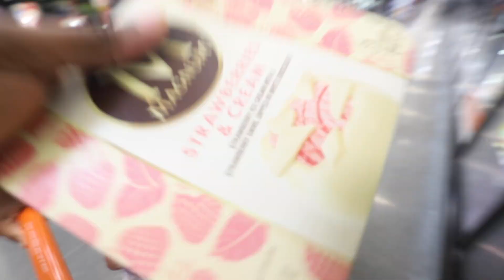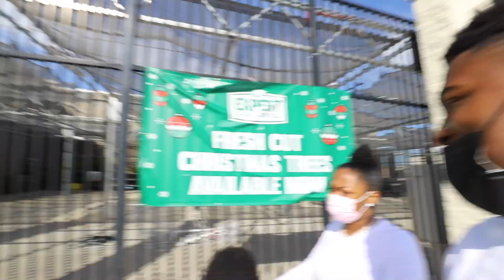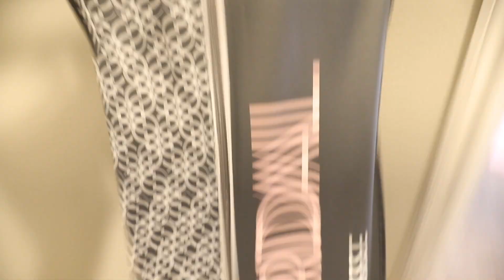WE'RE MOVING OUT OF OUR HOUSE! 💔(GHOST CAUGHT ON CAMERA) | VLOGMAS DAY 21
IT'S VLOGMAS DAY 21 ! TODAY, WE THINK THE GHOST IS BACK ! WE MAY HAVE TO MOVE OUT OF OUR NEW HOUSE AND MOVE BACK TO ATLANTA !